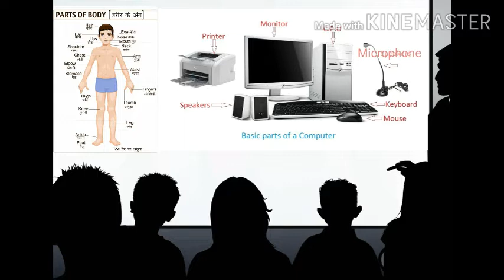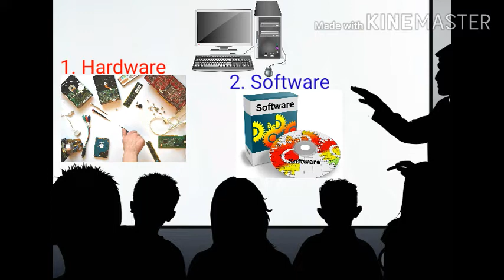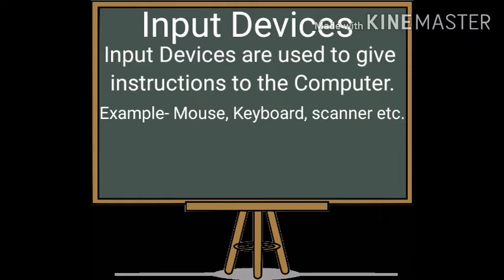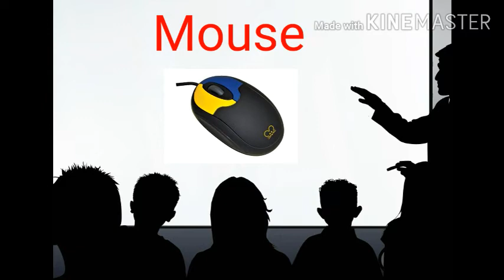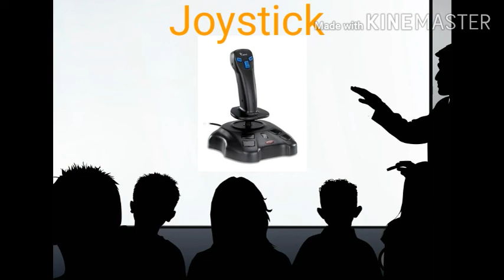Parts of Computer | Input Devices | By Faheem Raza tech shiksha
Hello Everyone,
I have explained about parts of computer.